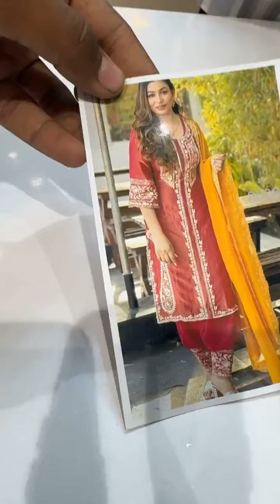suhaag silk saree Ludhiana ll designer suit ll cotton suit